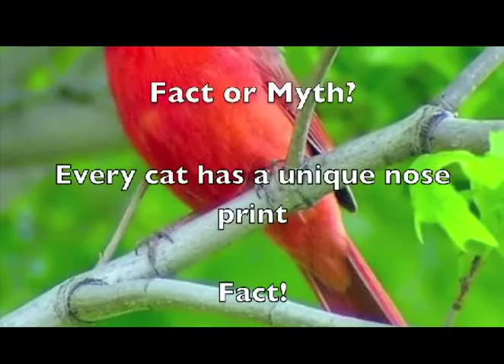SPTV - March 1, 2012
TBT - SPTV 2012 flashback!